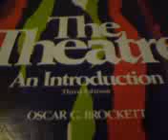Ancient comedic scenes involved lost, enslaved child reunited with its parents (Casson177)